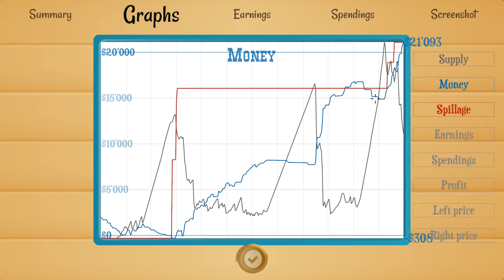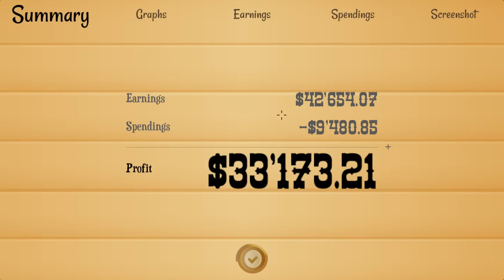Let's Play Turmoil - Season Oil Struggles - Turmoil Gameplay Highlights Part 4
Let's Play some more Turmoil Shall we? In this episode of my Turmoil Gameplay we end off the first map with a bit of a struggle, sometimes I'm getting no oil sometimes I'm getting too much oil! We also are introduced to diamonds which sounds interesting :) I guess we will have to find out what that's all about next time.